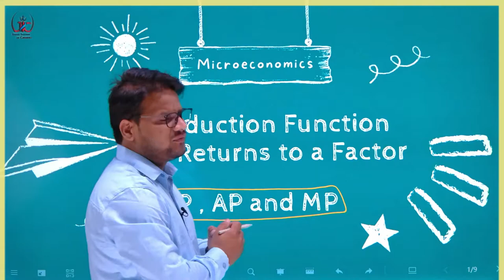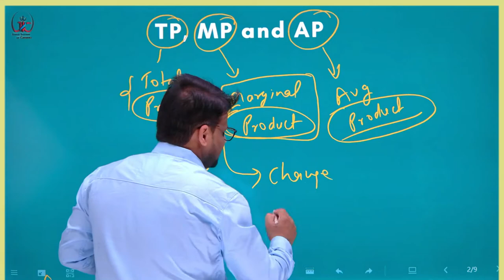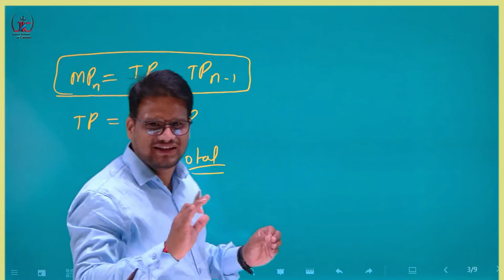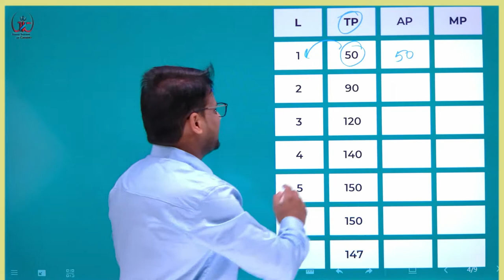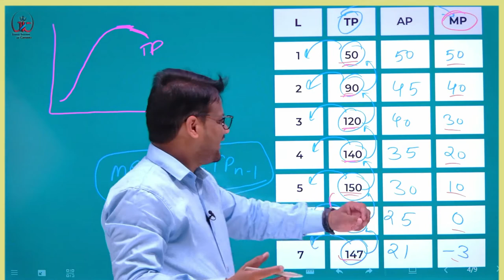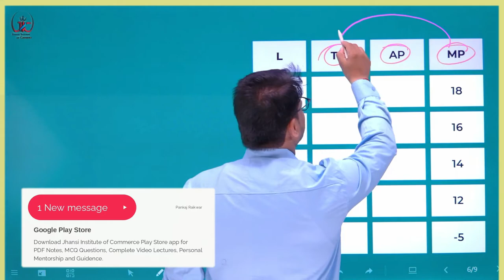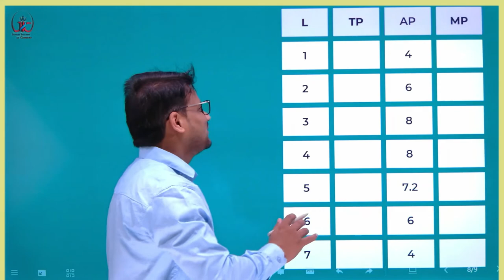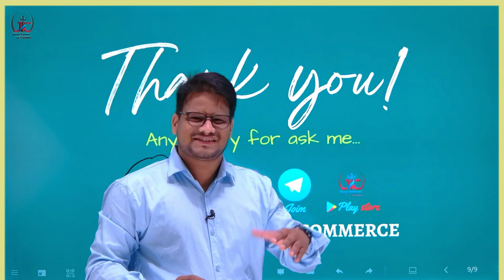TP MP and AP Concept !! Formulae !! Numerical !!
Total Product, Marginal Product and Average Product
TP MP and Ap of the Variable Factor
TP (Total Product), MP (Marginal Product) and AP (Average Product) of the Variable Factor
Numerical on TP MP and AP
Calculation of TP MP and AP